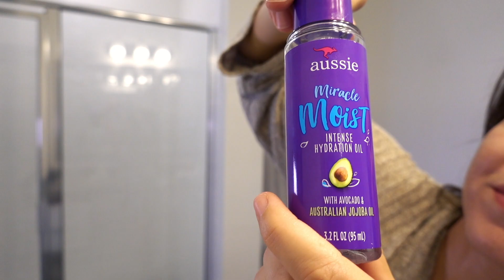Prepárate Conmigo | Mi Rutina De Mañana Y Cuidado Personal | Aitza Fitness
➡️ Mascara Primer 👉🏼
➡️ Mascara Regular 👉🏼
➡️ Mascara Waterproof 👉🏼
➡️ Gua Sha Tools Quartz 👉🏼
➡️ Cupping Cup Set 👉🏼
➡️ DIY Facemask Mixing Tool Set 👉🏼
➡️ Charcoal Teeth Whitening 👉🏼
➡️ Wet N Wild Iliminator Palette 👉🏼
➡️ Neutrogena Lip Gloss 👉🏼
➡️ Eco Tools Brush Bronzer & Highlighter 👉🏼
➡️ EcoTools Daily Defined Makeup Brushes for Eyes 👉🏼
➡️ Maybelline Master Contour Face Contouring Kit 👉🏼
➡️ Revlon for Combination/Oily Skin SPF 15 Liquid Foundation👉🏼
➡️ Airspun Loose Face Powder Translucent Tone 👉🏼

Para Hacer el Cuestionario MONAT 👉🏼

Este es mi propio entrenamiento personal y puede no ser adecuado para usted. Se recomienda encarecidamente que consulte con su médico antes de comenzar cualquier programa de ejercicios. Al participar en este ejercicio o programa de ejercicios, acepta que lo hace bajo su propio riesgo.